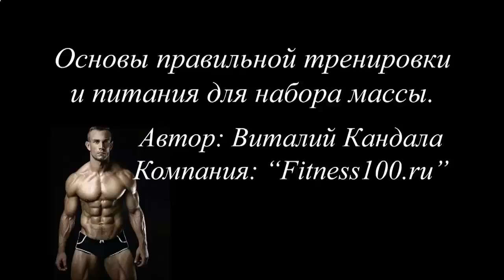КАК НАКАЧАТЬ ПРЕСС БЕЗ ХИМИИ